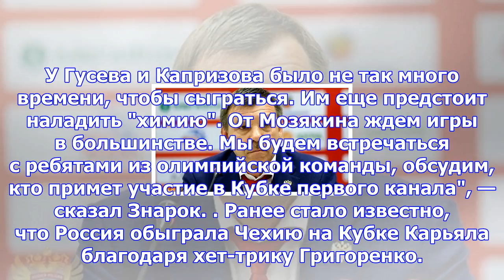Знарок прокомментировал победу над чехией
Главный тренер сборной России по хоккею Олег Знарок прокомментировал игру России и Чехии в матче Куб...